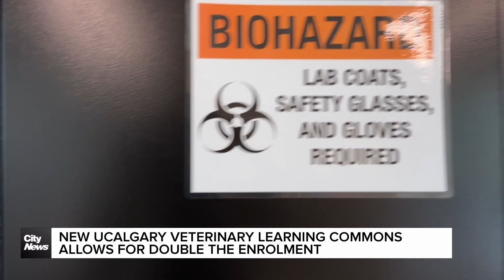New UCalgary Veterinary Learning Commons allows for double the enrolment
The Alberta government contributed more than $68M to build the new Learning Commons at UCalgary, ranging from modern labs to wellness areas.